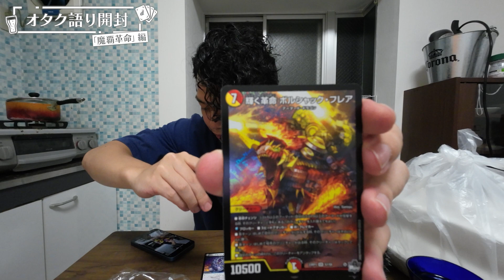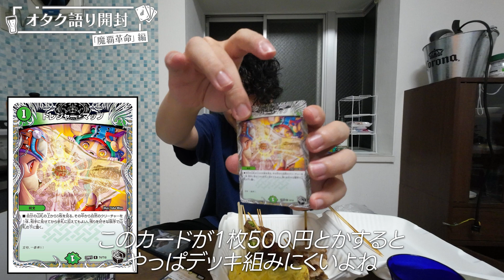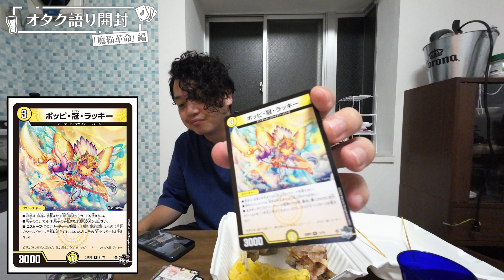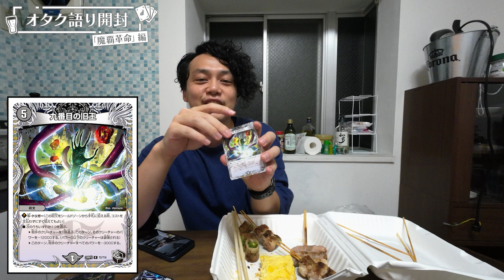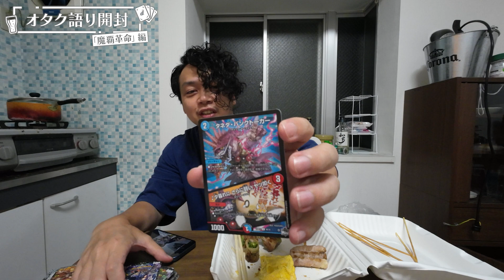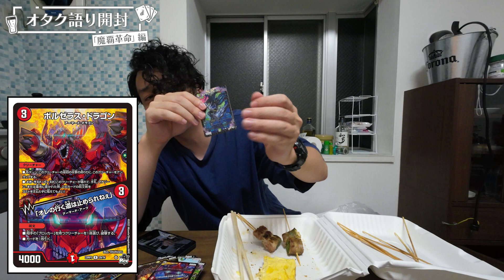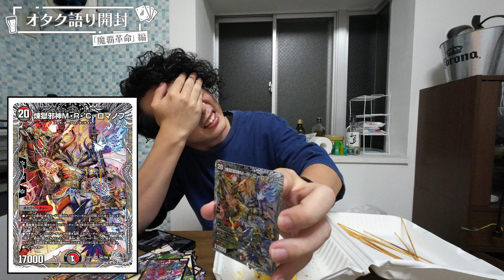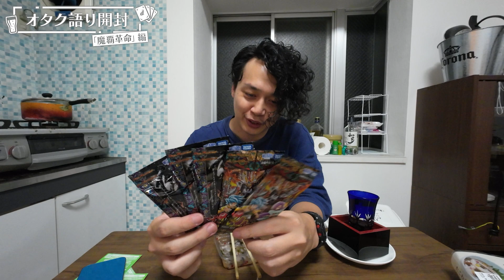【酔いアリ】売り切れ大人気のデュエマ「魔覇革命」開けながら日本酒飲んでたらド浮きでウキウキ！スクラッチもあるよ！【開封動画】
アドバンテージ通販店

デュエマ担当ヤマダ

編集：ミナセ